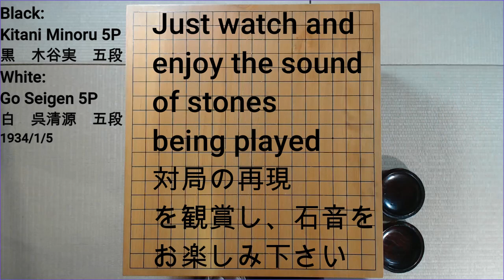Go Seigen (W) vs. Kitani Minoru (B) ShinFuseki game 2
This was Go Seigen's first Jubango, played from 1933 to 1934. After this 6th game the score was even at 3-3, but the JubanGo was abandoned when Kitani promoted to 6-dan pro.

In this video I play through the moves of this game played by two outstanding players. This is a common form of study for pros, and I hope that you will find it relaxing and entertaining. In 1933, Go Seigen and Kitani Minoru worked together to produce some innovative ideas for the opening, and they called this the 'Shinfuseki', or 'New opening'. While both players that they should re-emphasise the value of the center, Go Seigen liked the idea of playing 3-3 and 4-4 points for speed, and Kitani  focused more on playing high points in the corners. These new ideas and radically new opening patterns associated with Shinfuseki stimulated creative play by many top professionals in the mid-1930s, and made a lasting change in opening theory.

A highlight of this game was when Kitani (Black) deeply invaded White's area in the upper left. Black's invasion died, but in the ensuing fight Kitani was able to surround a large area in the upper right and secure a lead. Black eventually lost the game with a mistake in the endgame.